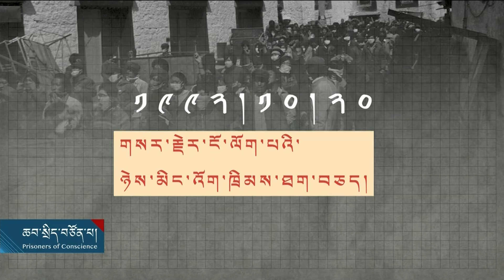ཆབ་སྲིད་བཙོན་ཟུར་དཀོན་མཆོག་བློ་གྲོས། གཉིས་པ།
ཆབ་སྲིད་བཙོན་པ་དཀོན་མཆོག་བློ་གྲོས་ངོ་སྤྲོད།
ཕྱི་ལོ་ ༡༩༩༢ ལོའི་ཕྱི་ཟླ་ ༦ ཚེས་ ༣༠ ཉིན་མོལ་གྲོ་གུང་དཀར་རྫོང་རྒྱ་མ་ཤང་དུ་ངོ་རྒོལ་བྱས་ཏེ་ལོ་བཅོ་ལྔའི་རིང་བཙོན་འཇུག་བྱས་ནས་༢༠༢༣ ལོའི་ཕྱི་ཟླ་ ༡༢ ཚེས་ ༢༣ ཉིན་ལྷ་སར་སྐུ་ཚེའི་འཕེན་པ་རྫོགས་པའི་ཆབ་སྲིད་བཙོན་ཟུར་དཀོན་མཆོག་བློ་གྲོས་ལགས་ངོ་སྤྲོད་ཀྱི་ཚན་པ་གཉིས་པ་དེ་གཟིགས་འབུལ་ཞུ།
Kunchok Lodroe (Part-2). Former Tibetan political prisoner Kunchok Lodroe passed away on December 23, 2023, in Lhasa at a relatively young age. On June 30, 1992, a large assembly of around 1200 people, including local authorities of Gyama Township in Meldrogungkar County, gathered. During this meeting, four farmers - Kunchoek Lodroe, Lhundup, Sonam Rinchen, and Sonam Dorjee - suddenly stepped forward with a 2.5-meter-long Tibetan National Flag and stormed the stage while the meeting was in progress. They shouted slogans such as "Free Tibet," "Chinese Leave Tibet," and "Long Live His Holiness the Dalai Lama" for nearly hours. On July 6, 1992, Thupten Yeshi was also arrested on charges of being the ringleader of that protest. This was the first Tibetan protest against China in the village after 1987. Due to the intensity of their protest, the Chinese government sentenced Kunchoe Lodroe and Soman Dorjee to thirteen years in prison, while Lhundup, Sonam Rinchen, and Thunpten Yeshi received fifteen-year sentences. Sonam Rinchen, who was then in his twenties, died in prison as a result of torture.